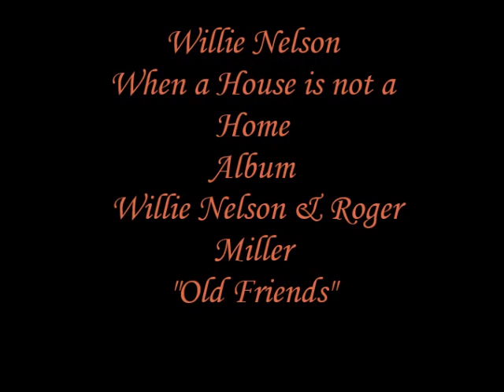Willie Nelson When a House is not a Home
From the album Willie Nelson & Roger Miller
"Old Friends"